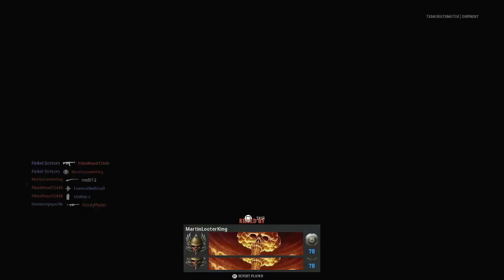Shipment No Limit should exist in every CoD